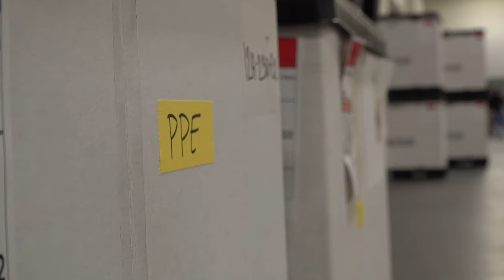Mass. Army National Guard assist with field hospital in Worcester, Mass.